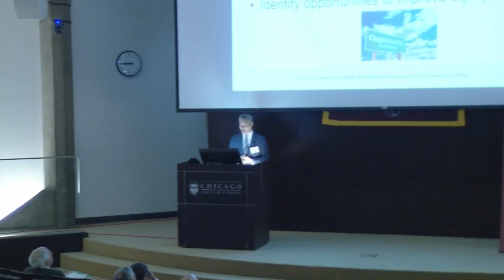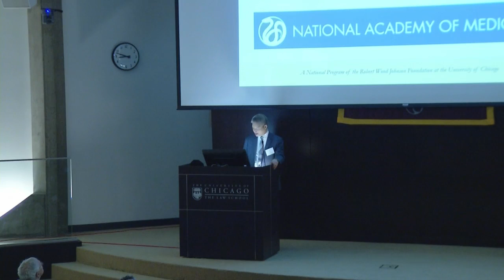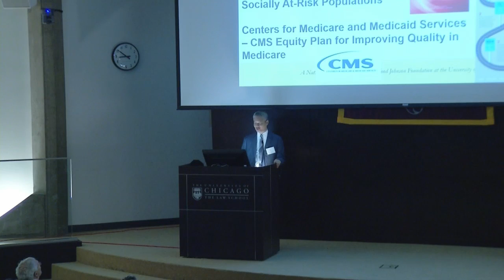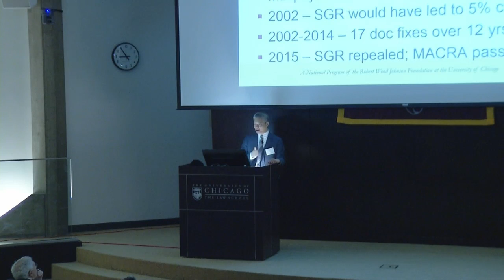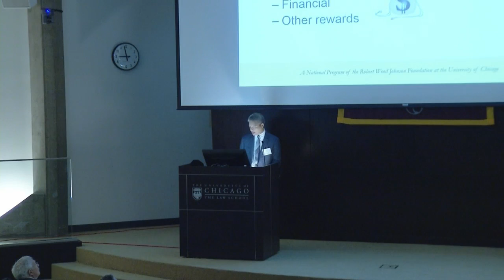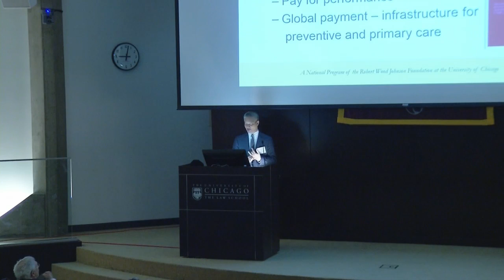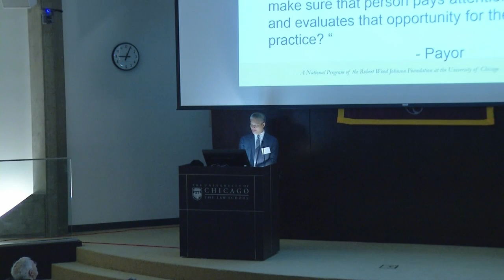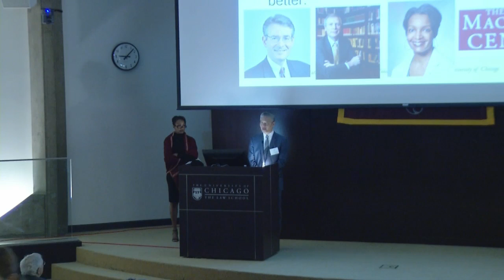MacLean Conference - Marshall Chin, "Payment Reform to Reduce Health Care Disparities"